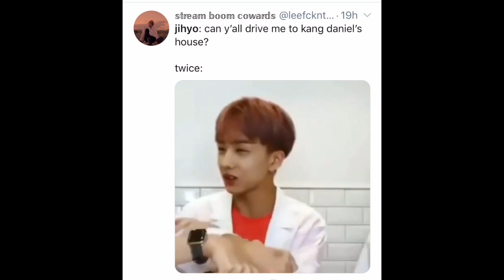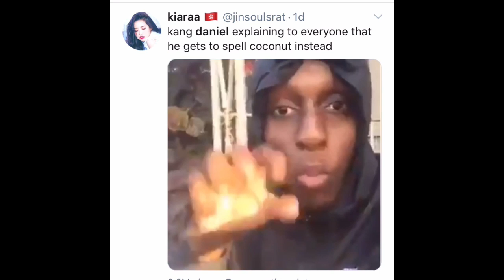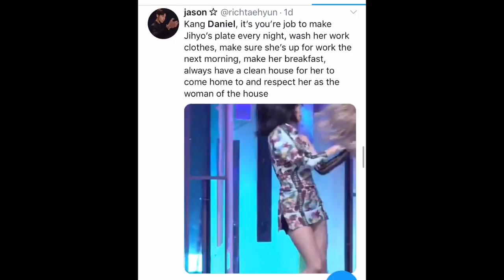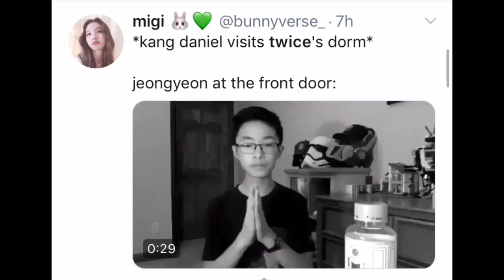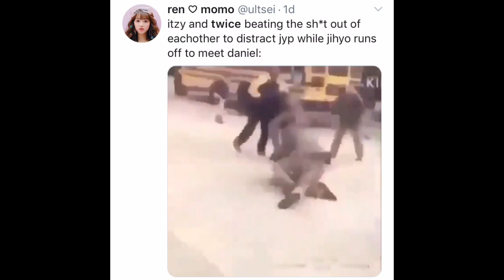the jihyo and kang daniel memes we all need right now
stan twice!! I hope you all support this new idol couple, it was really unexpected but I think they’re really cute and as long as they’re happy it’s okay :) I hope they aren’t affected much by any hate they receive..